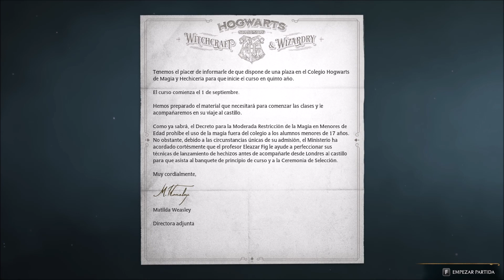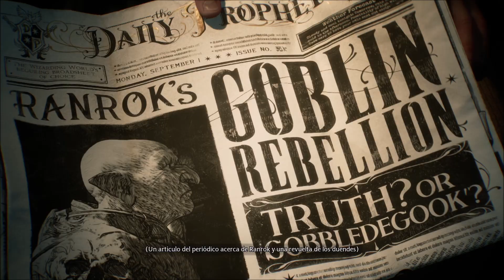NUEVO VICIO 🧙‍♀️🧙 PRIMER CONTACTO ☄️💥 HOGWARTS LEGACY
Hola amigos hoy os traigo un episodio de HOGWARTS LEGACY! Comenzamos este juego que acaban de sacar y tiene unos gráficos espectaculares. A ver si mola tanto como parece (Yo creo que sí).

00:00 Introducción
01:20 Creación de personaje
04:00 Cinemática
11:00 Siguiendo al profesor Fig
16:00 Primer hechizo
19:00 Explorando las ruinas
22:00 Banco mágico Gringotts
28:00 Revelio
31:30 Lumos
32:30 Combate
38:00 Cinemática
45:10 Despedida